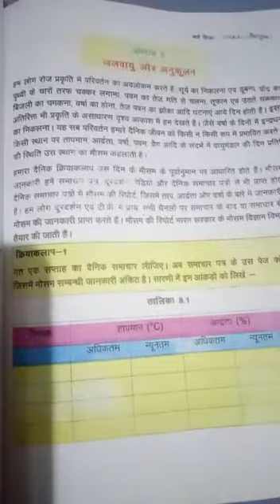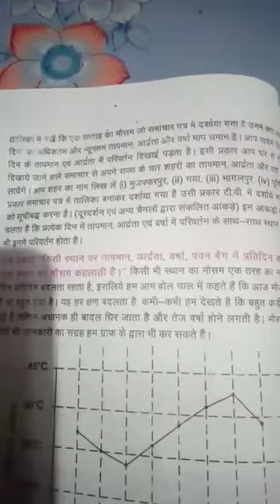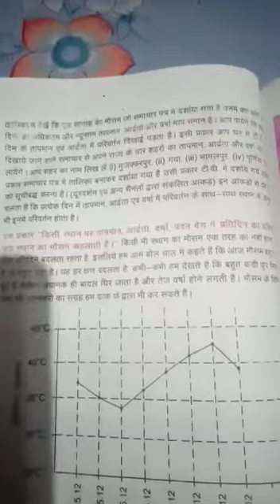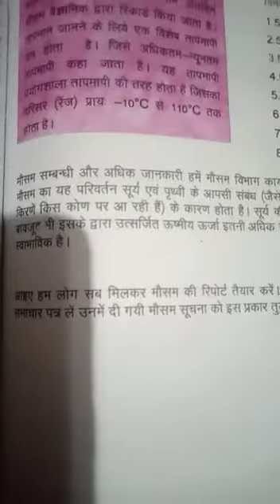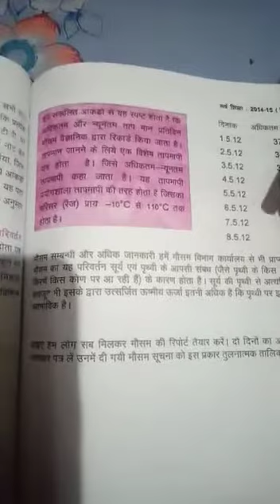RRHS Class 7 ( Science , Chapter 8) by Mrs. Vinita Kumari